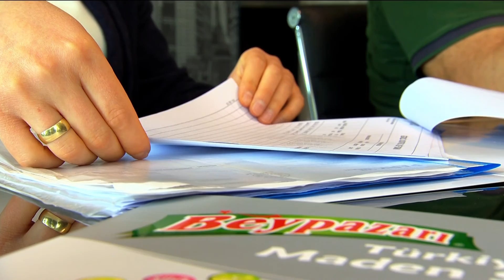BEYPAZARI DOĞAL MADEN SUYU TANITIM FİLMİ ARAPÇA